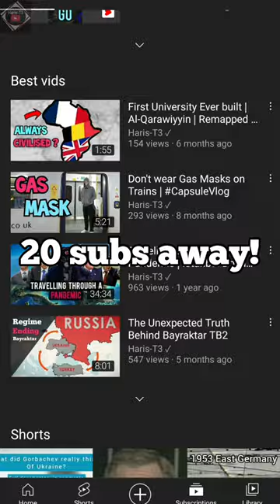Russias Ukraine Invasion Disproves the McDonald's Golden Arches Theory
The war in ukraine disproves Thomas Friedman's Golden Arches theory of conflict which states no two nations who have McDonald's will fight due to lack of motives.

Russia Ukraine

russia ukraine war news russia vs ukraine war update mcdonalds Golden arches theory golden arches theory of conflict prevention